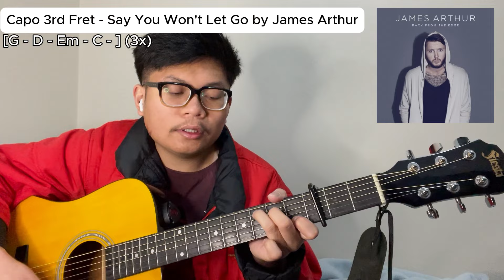Guitar Lessons for Beginners: 5 Songs with JUST 4 Chords and a Capo! (Demo)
Learn how to play 5 songs with just 4 chords and a capo in this guitar lesson for beginners. We'll cover the G, D, Em, and C chords, perfect for new guitar players! Indulge! :D :D :D

Song 1: Youth by Troye Sivan
Song 2: One Last Time by Arianna Grande
Song 3: Pompeii by Bastille
Song 4: Say You Won't Let Go by James Arthur
Song 5: Collide by Howie Day

Hello person in the internet! If you just happened to pass through my video, that's ok lol

I post covers here as some sort of outlet where I get to share songs that I listen and enjoy playing myself. Music is something that I really like and spend leisure time to entertain myself.

Enjoy. Cheers!